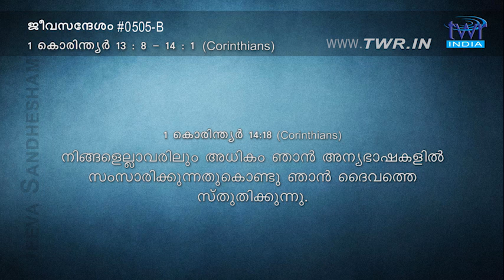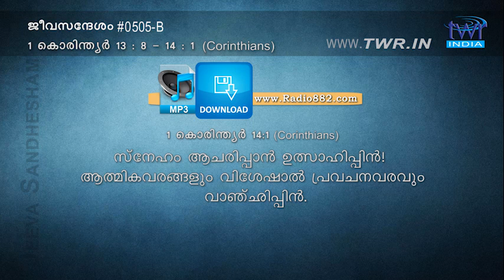TTB 1 കൊരിന്ത്യർ 13:8-14:1 (0505-B) - 1 Corinthians Malayalam Bible Study